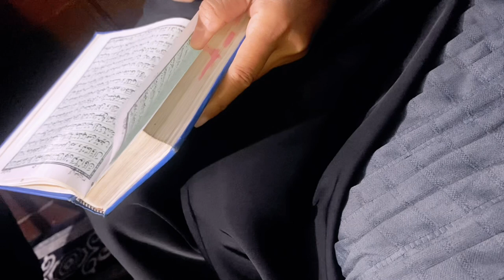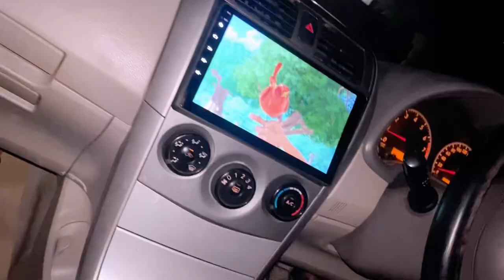Abdullah ahmad ka phela roza ,Ahmad ki batain,Abdullah ahmad vlogs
Abdullah ahmad ki batain
Abdullah ahmad ka phela roza
Abdullah ahmad ki iftari
Hum metro gy
Iftari ki grocery ki
Nimaz phari